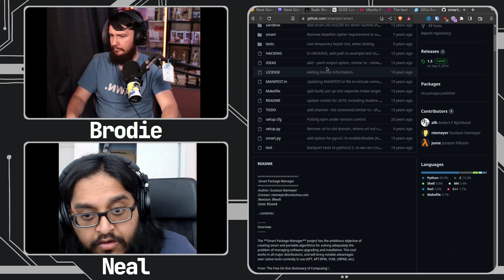A Bizarre Time In Debian Linux Packaging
There have been plenty of bizarre projects in the history of Linux and Debian Linux is absolutely no stranger to that especially in this bizarre piece of APT packaging history